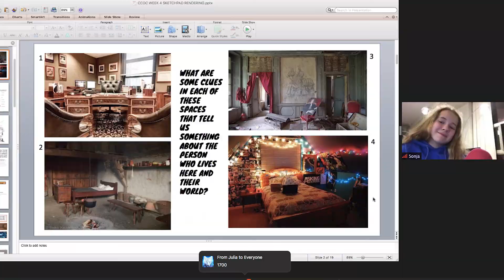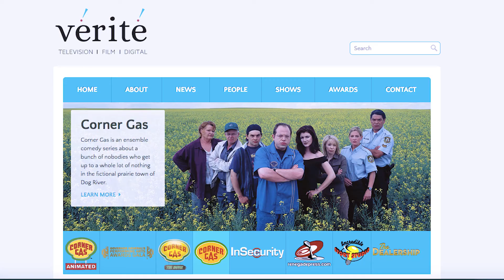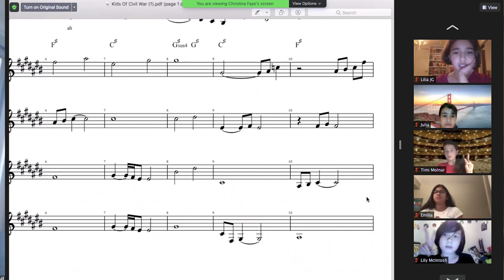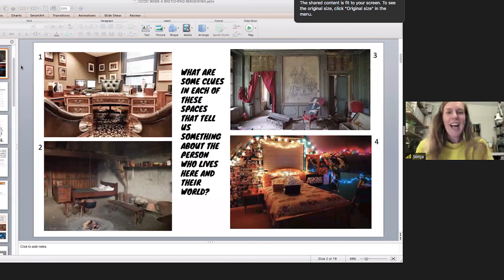A Message from our Artistic Team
This year we have had to adapt our programs for a whole new medium. A few of our regular faculty and some special guest artists share their vision for this virtual season.

Created and Edited by Cathy Ord